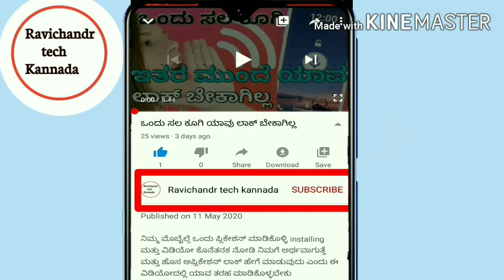Facebook ನಿಂದ ಹೇಗೆ ಹಣ ಗಳಿಸುವುದು .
🙏   Hi tech Kannada
Facebook earning|
facebook earning kannada

facebook earning money

facebook earnings video

facebook earnings vs youtube
earning

🙏 ಅಪ್ಲಿಕೇಶನ್ ರಿವ್ಯೂ

🙏 ಟೆಕ್ನಾಲಜಿ ವಿಡಿಯೋಗಳು

🙏 Like ಮಾಡಿ

🙏 ಶೇರ್ ಮಾಡಿ